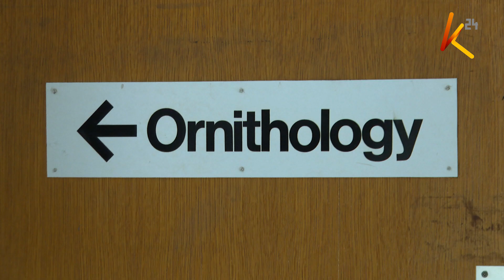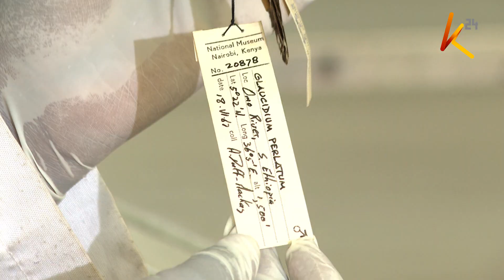THE TAXIDERMIST: How Alex Mutati preserves birds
More often than not, children as they are growing up normally tend to imitate their parents, even at times following in the same career path later in life.
 This is exactly what one young man did, following in the path of his father, a scientist and an artist renowned in the country for his admirable skill set as a taxidermist.

Our reporter Shurki Wachu caught up with Alex Mutati one of the country’s few taxidermists in the ornithology department at the national museums of Kenya, and now tells us why preserving birds through stuffing and mounting for study is important for the country and future generations.